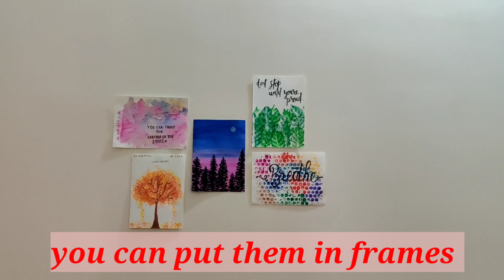Watercolour hack | beginners | easy hacks |dream painting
Hi guys
A lot of you want to paint but couldn't,so for you all I am sharing this hack video so that you guys can make easy and creative painting.

PRODUCT USED

watercolor colour

SHOT ON -ONE plus 7t